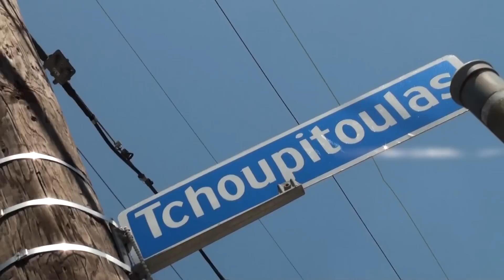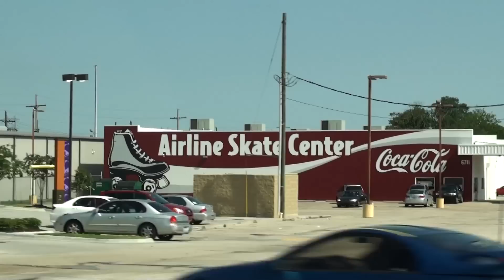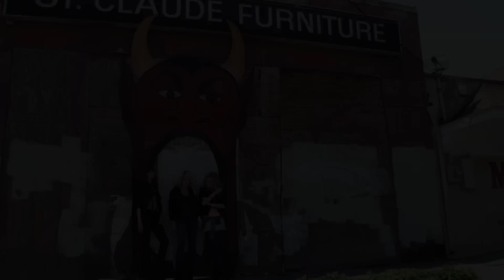HYSTERIC GLAMOUR 2012/AUTUMN&WINTER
HYSTERIC GLAMOUR の2012年AUTUMN&WINTERのイメージムービーです。